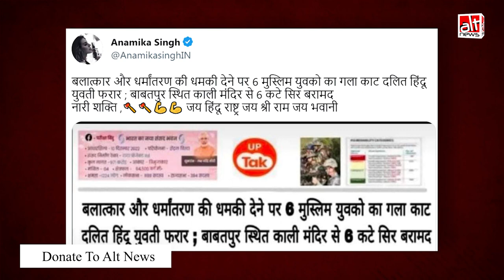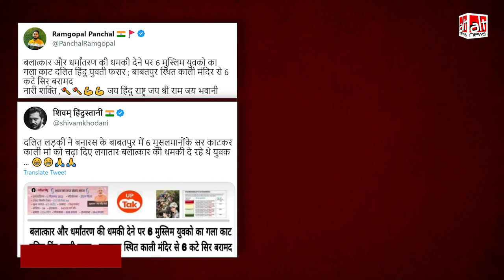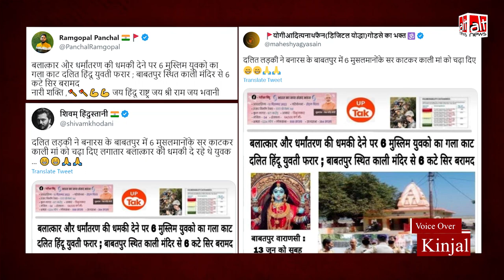6 मुस्लिम लड़कों की हत्या कर नही भागी दलित लड़की, रिपोर्ट का वायरल स्क्रीनशॉट फ़र्ज़ी है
An apparent clipping of a report by media outlet UP Tak is being shared, which says that a Dalit Hindu woman beheaded 6 Muslim men for threatening to rape and convert her. Alt News found that no such incident took place in UP and the 'report' was fake